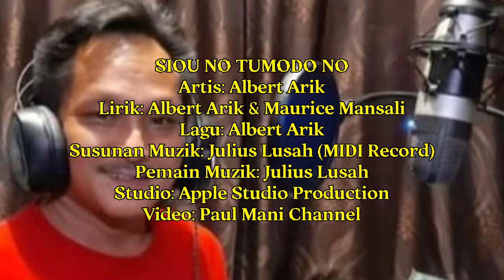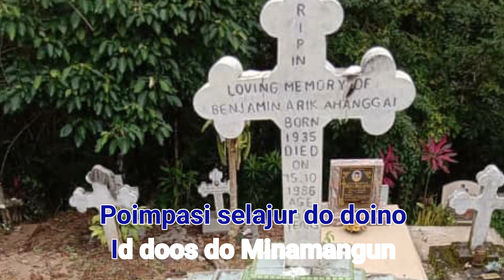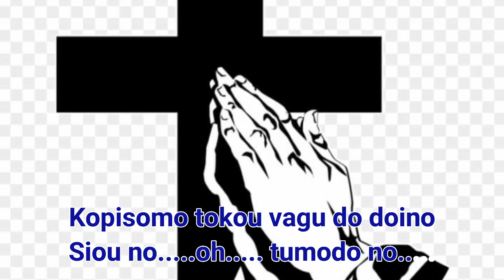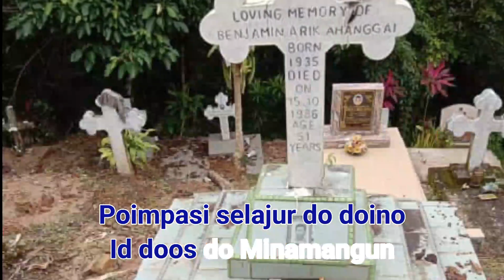SIOU NO TUMODO NO - Albert Arik | Official Music Video (with lyrics)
SIOU NO TUMODO NO
Artist: Albert Arik
Lyric: Albert Arik & Maurice Mansali
Song: Albert Arik
Music Arrangement: Julius Lusah (MIDI Record)
Musician: Julius Lusah
Studio: Apple Studio Production, Penampang
Video: Paul Mani Channel

Semoga terhibur mendengar lagu baru Kadazan ini yang dicipta dan dinyanyikan oleh kawan saya.